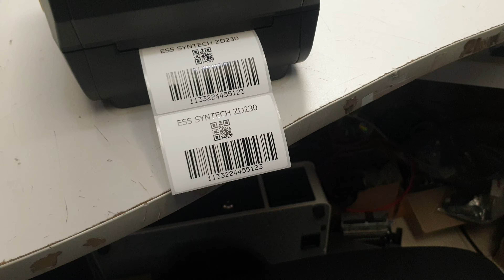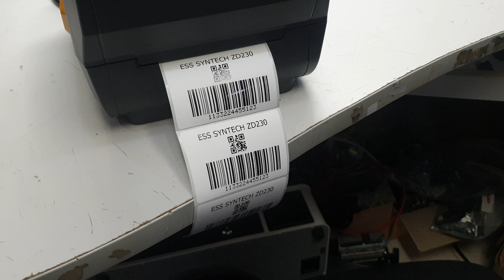แนะนำ ZEBRA ZD230 เครื่องพิมพ์บาร์โค้ด เครื่องพิมพ์ฉลาก เครื่องปริ้นสติกเกอร์ ใช้งานง่าย คุณภาพสูง